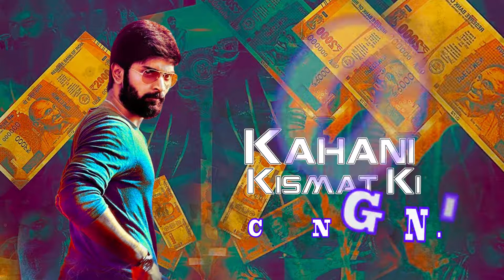Kahani Kismat Ki (Semma Botha Aagatha) Official hindi dubbed Motion Poster | Atharvaa, Misthi, Anaik